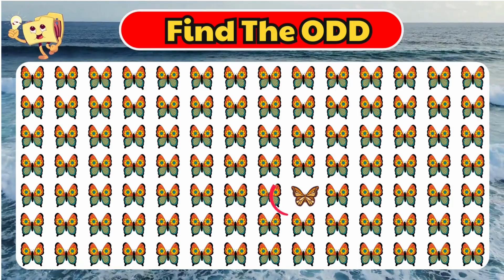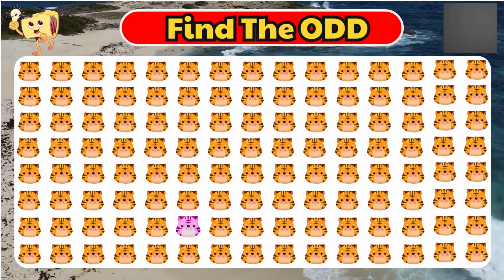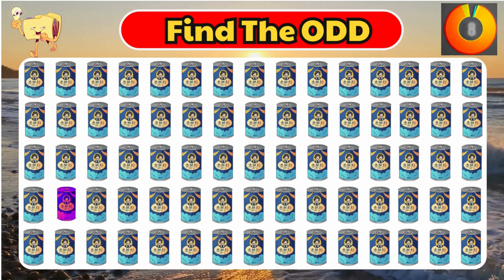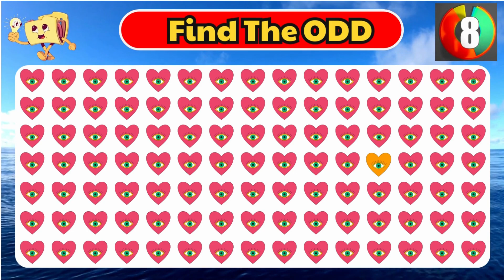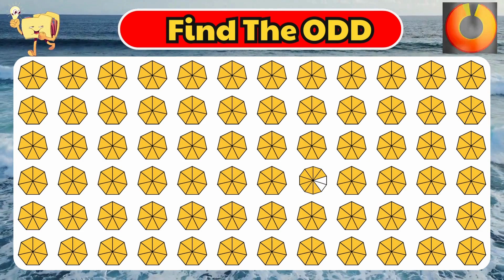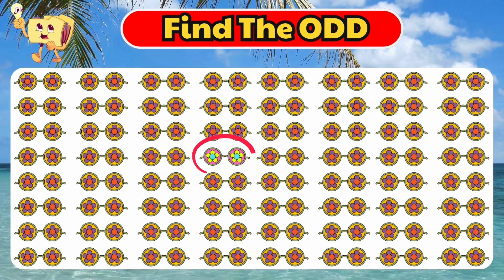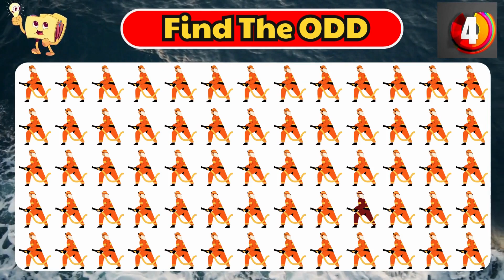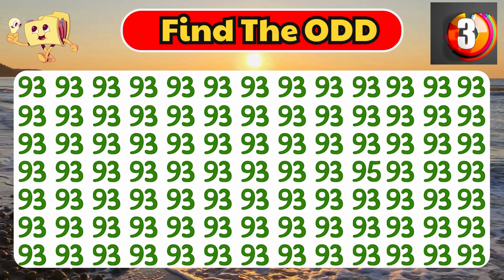Find the ODD One Out | Can You Find The Odd One Out? #43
Are you up for testing your visual and observation skills? In this video, you'll face a challenge of spotting the odd one out among a series of icons, numbers, words, letters, pictures, and more. You can choose from easy, medium, and hard levels, allowing you to increase the difficulty gradually. Each level presents a fresh set of visual puzzles that demand attention to detail and sharp cognitive skills. You'll have a mere 5 seconds to spot the difference, so it's crucial to stay focused and alert. Can you successfully identify the odd one out puzzle games and conquer this challenge? Tune in to the brain teaser video to find out!